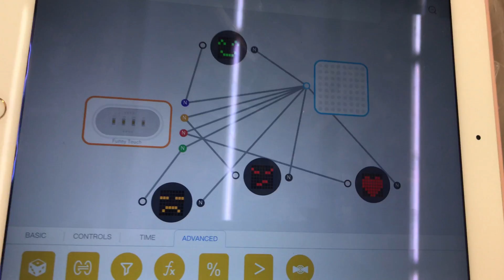Using Makeblock Neuron in Class